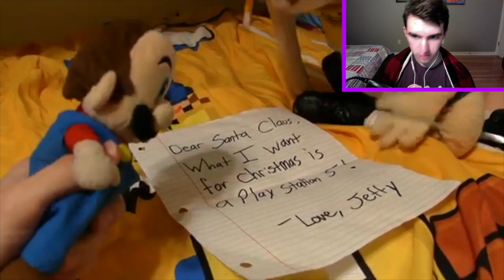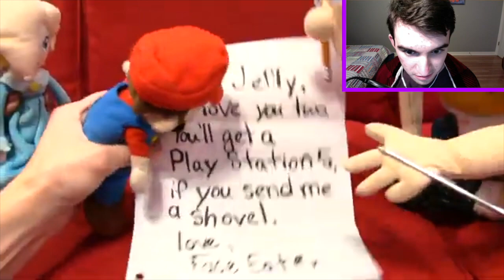[7:40] "Jeffy Let Him In!!?" Reacting To SML Movie: Jeffy's Pen Pal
this is my Reaction to SML Movie: Jeffy's Pen Pal. Honestly it was passable at best. The story was well thought in a comical sense. I'd say some of the jokes landed for me. My only problem is the ending for feeling rushed. I feel they had an idea for this episode but ultimately rushed to get it out in time. Overall I'd give it a 6/10 a passable video